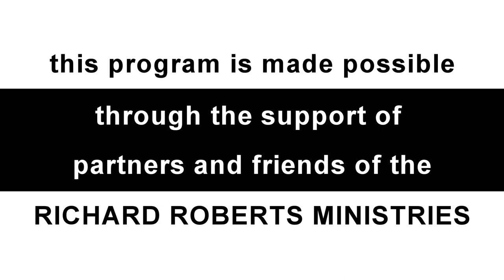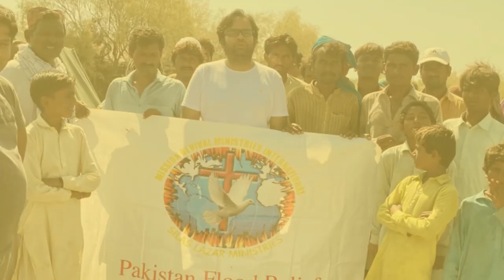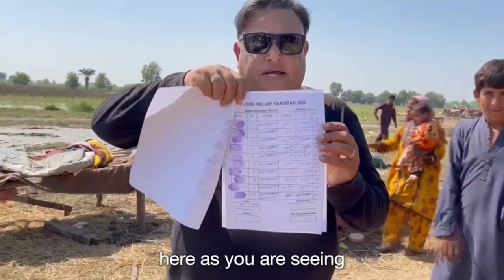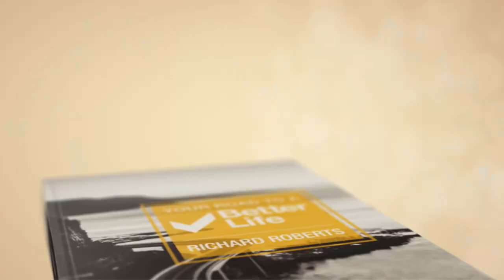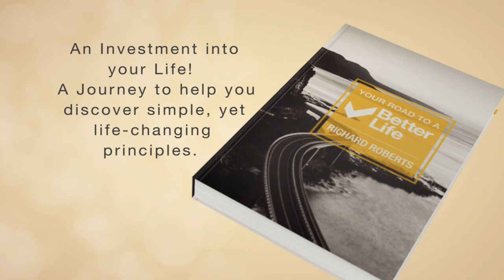The Place for Miracles, January 22, 2023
Join Richard and Lindsay for a faith-filled message and healing prayer.